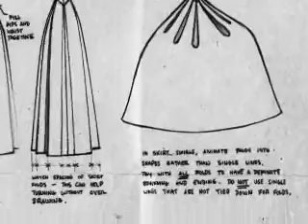The Making of Sleeping Beauty (3/5)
Picture Perfect:: Behind the Scenes of Sleeping Beauty.